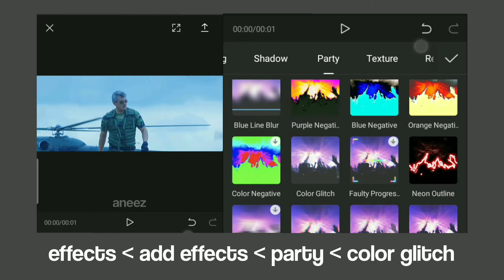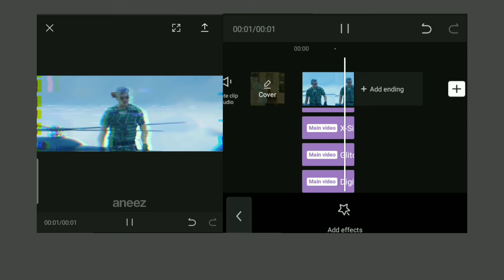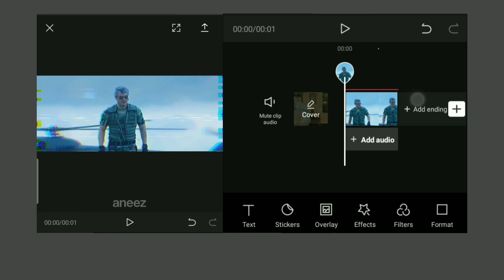Ae Inspired Glitch On Capcut | Capcut tutorial tamil | tamil efx tutorial | Aneez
in this video am showing how to glitch effect in capcut .

                                                with love💕
                                                   ~ Aneez